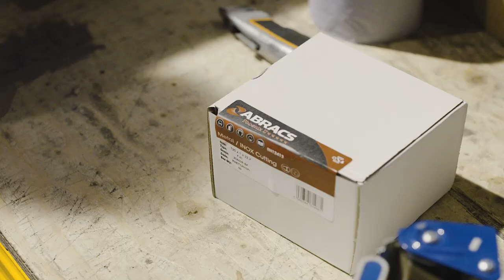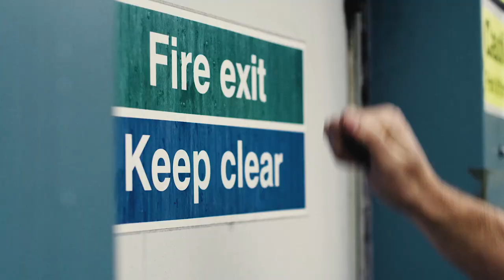TCR UK | Abracs Backed Dan Lloyd seals the inaugural TCR UK Championship Title at Donington Park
Abracs backed, fellow Yorkshireman Daniel Lloyd marks his place in motorsport history, claiming the inaugural TCR UK Championship Title with a sensational performance during the season finale at Donington Park.